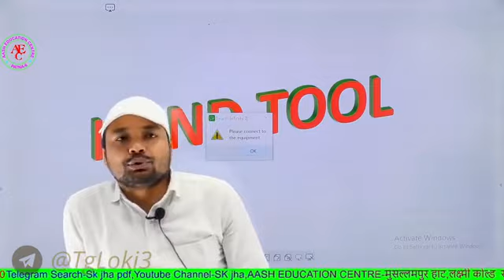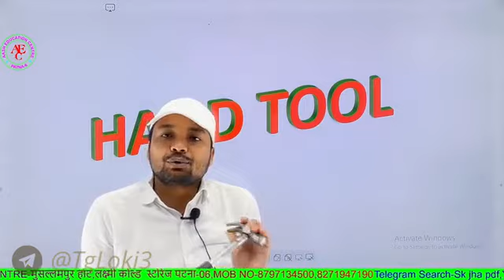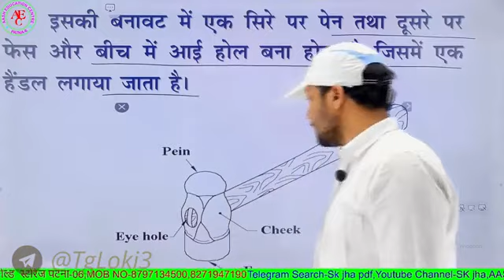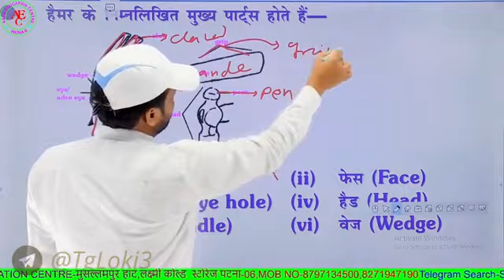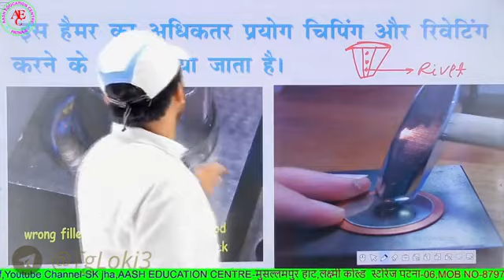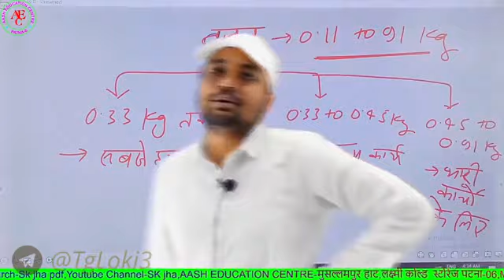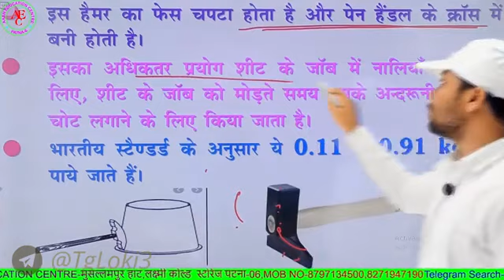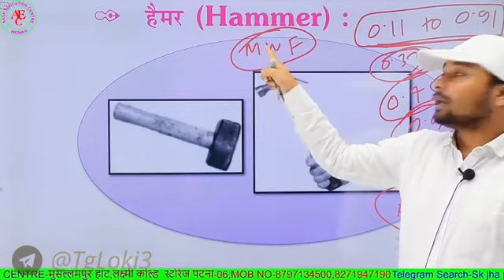Alp Technician FITTER _ HAND TOOL (PART-1)ITI Trade ( Fitter )By SK Jha Sir